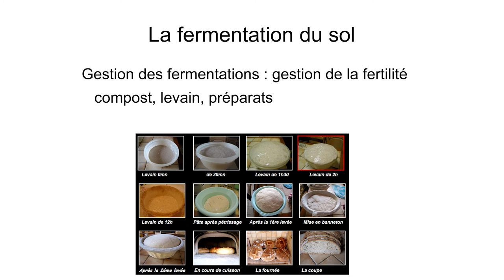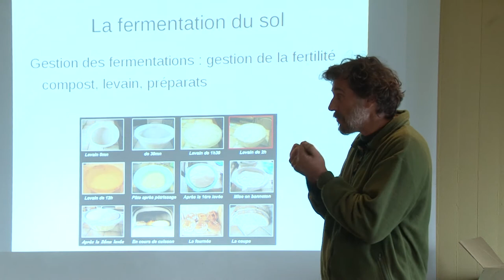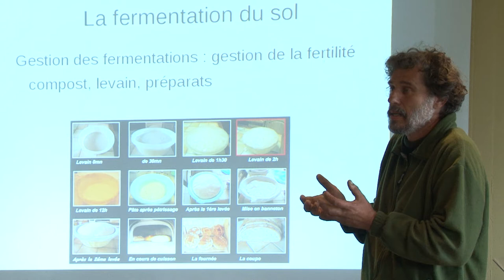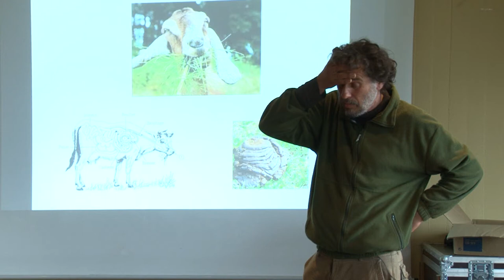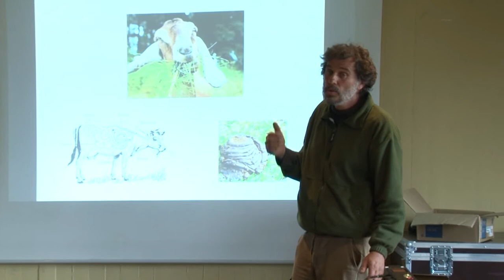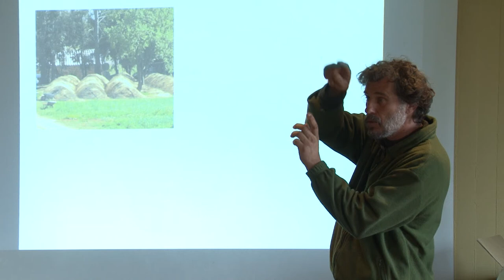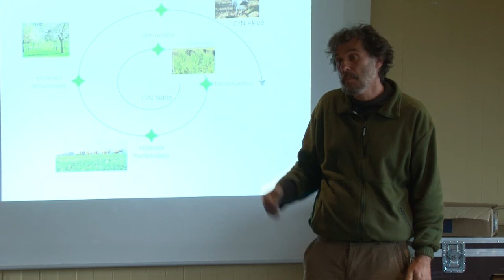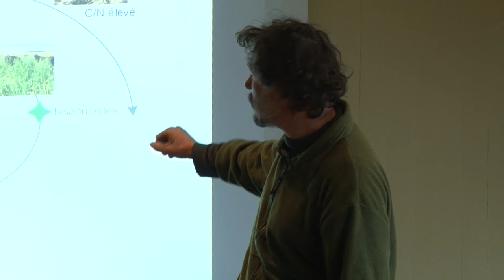15 Gestion des Fermentations